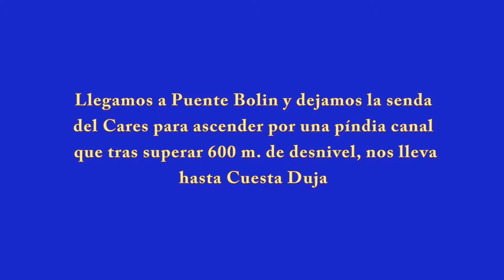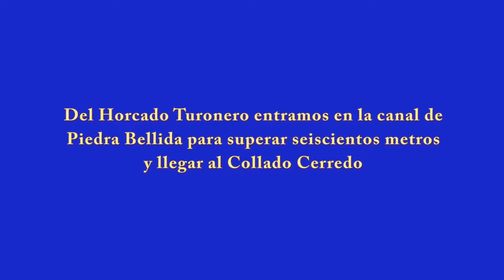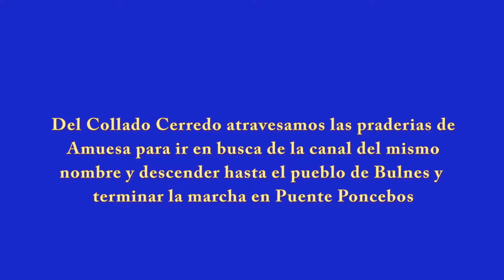Antiguo camino Cain Bulnes 22 Abril 2017